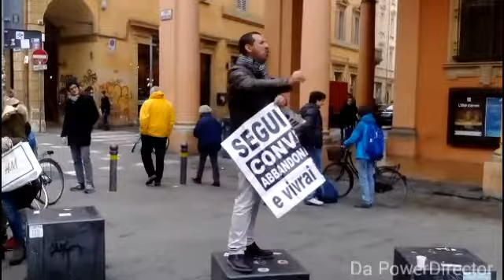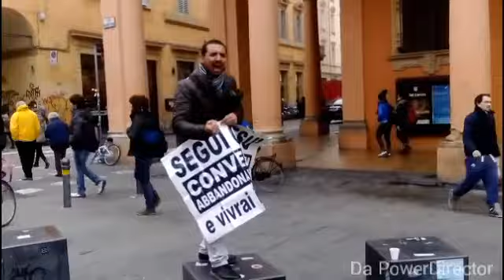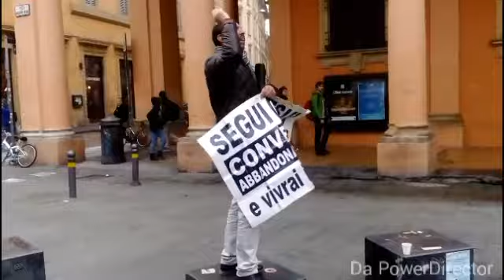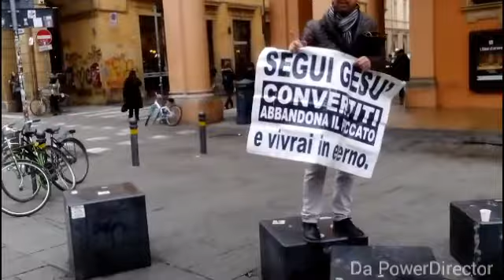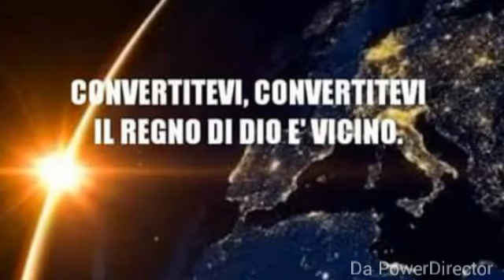Parlando della Fede in Cristo, Bologna 16/12/2015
SOLO CRISTO SALVA, HALLELUJAH.